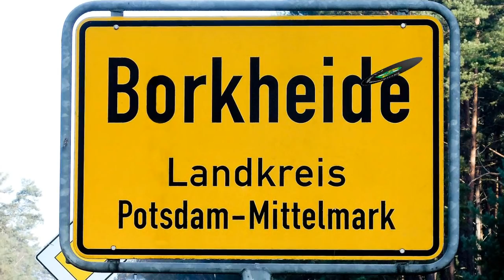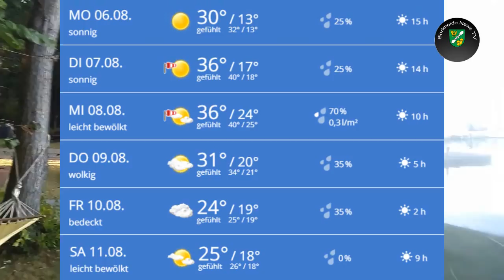Borkheide News TV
Informationen der Woche aus Borkheide: die letzten Seepferdchen für dieses Jahr; Waldbad schlägt alle Rekorde; Kultband Kurzschluss rockt das Waldbad; Baum & Borke, der kurze Überblick; Matze sammelt Wetterinfos usw.